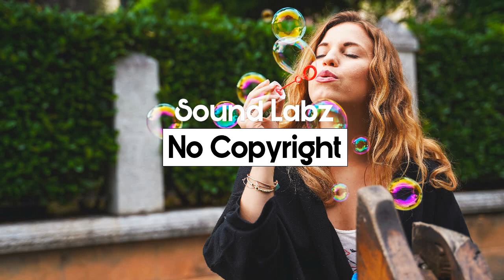Download Free Music | No Copyright Music | Milos - Eveningland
Audio Library Song
Artist: Eveningland
Title: Milos
Genre: Dance & Electronic
Mood: Bright